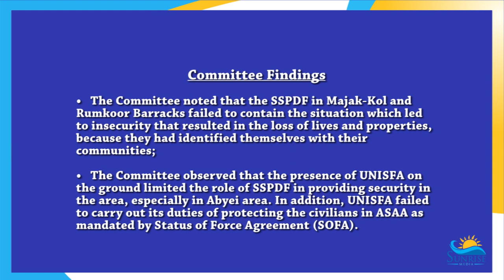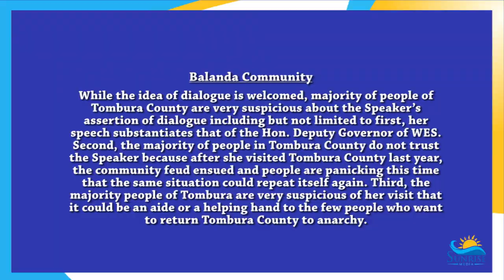ALARMING REPORT: Twic-Ngok Dinka Conflict and Ethnic Tension in Tombura Fueled by Political Elites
Our guest on the program in Mr. Edmund Yakani, the Executive Director of CEPO. Welcome to Beyond the Headlines.